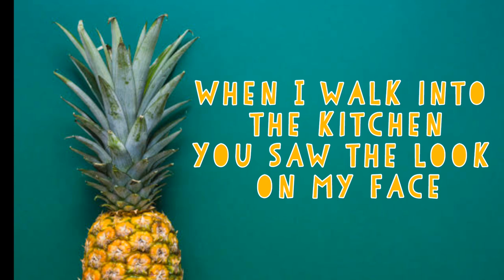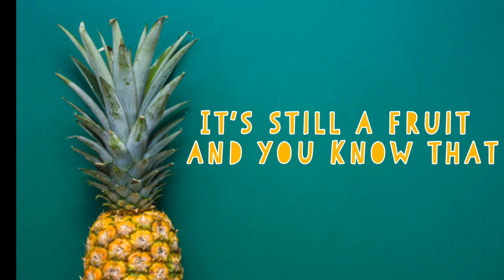Pineapple with lyrics by Clesto ft Simply Rhaze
Inspired by Simply Rhaze and Dan

**Music**
Pineapple by Clesto